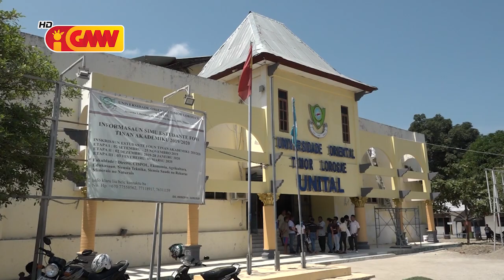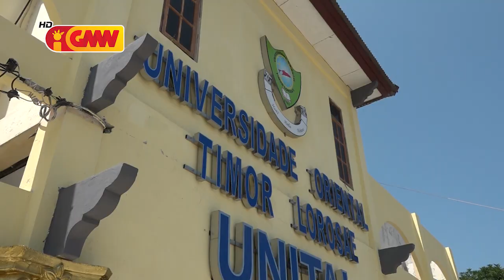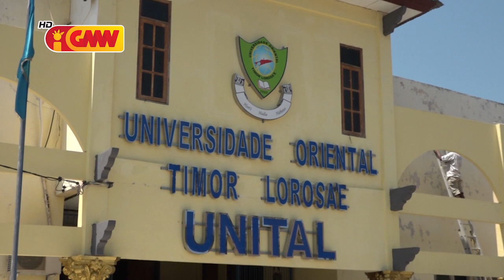Dosente Sira Kritíka Reitór UNITAL Florindo Pereirra